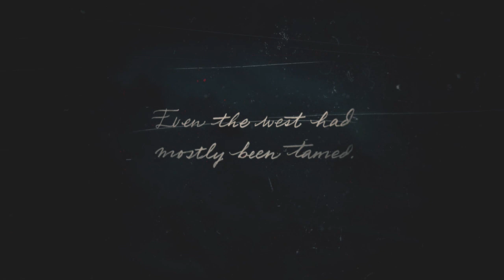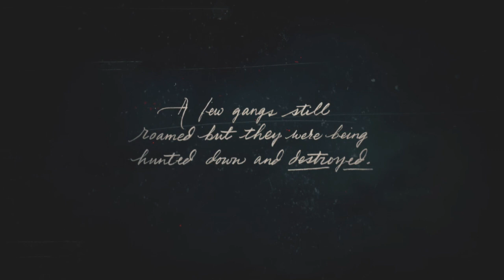Red Dead Redemtion 2 Part 1